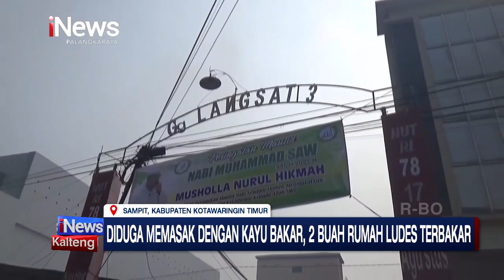SAMPIT, DIDUGA MEMASAK DENGAN KAYU BAKAR, 2 BUAH RUMAH LUDES TERBAKAR